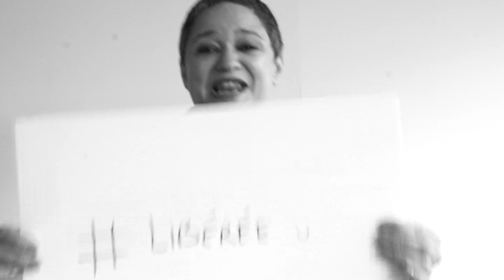La rédac présente le nouveau Grazia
La rédac vous présente la nouveau Grazia. Encore plus beau, plus impertinent, plus connecté. Bref encore plus indispensable !